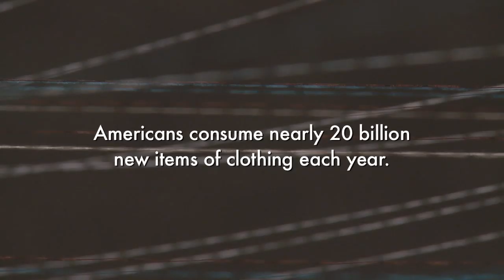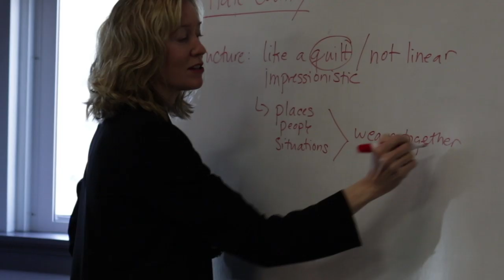Laura Kissel profile (Rough cut)